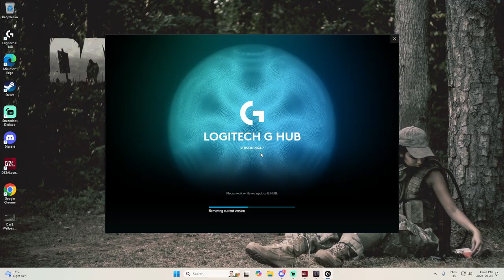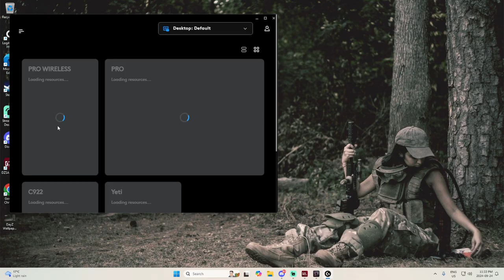Enjoying the winter on Redtic with Hollowman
On this Twitch Live adventure, " Red-Tic " emerges as an exhilarating chapter. It acts as a medium where streamers and viewers come together, fostering a lively ambiance. The immense pleasure I derive from immersing myself in this game is immeasurable, and it fills me with immense joy to interact with my viewers.